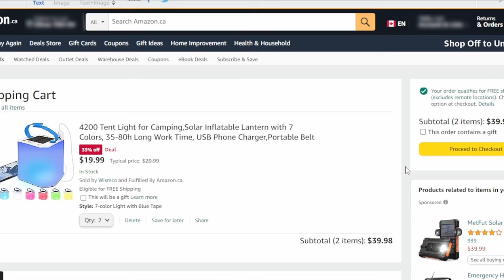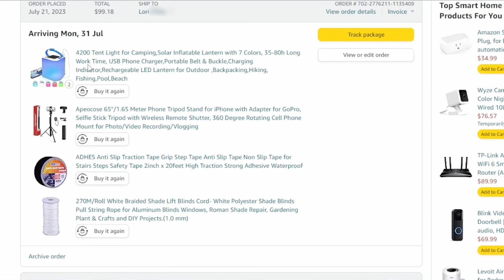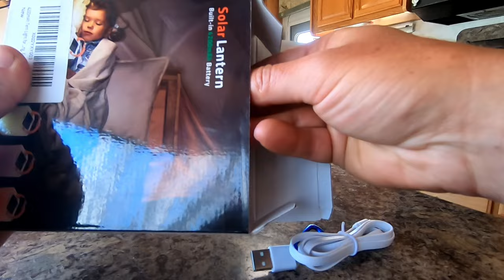Useful RV "BOONDOCKING"/DRY CAMPING product you didn't know you needed.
We didn't know we needed these LED Lanterns until we bought them.  They have now become one of our favorite RV "BOONDOCKING/DRY CAMPING" products that we use almost daily.

Chapters:
0:00 - Intro
0:09 - Lantern features
1:02 - Joke of the year candidate
1:41 - Usage options
2:42 - ASMR unboxing

You will also receive long lasting good luck from doing this.  😘

We live away from our home country of Canada for up to 6 months every winter, and in so doing, we travel many different countries and we come across many different internet scenarios: fast, slow, safe and sketchy!  And also, we don't always need or what to be "seen" online!    We've been really happy using a great VPN called Surfshark since 2020 and can really recommend it.  This VPN offers another layer of safety built in when doing online tasks and seeking online entertainment.  If you sign up as a brand new subscriber to Surfshark using our link, we will both get some free months.  Why not give it a try?

Need to FINALLY learn Spanish?  We recommend Rocket languages

*We are a participant in the Amazon Services LLC Associates Program, an affiliate advertising program designed to provide a means for us to earn fees by linking to Amazon.com and affiliated sites.  There is no additional charge to you!